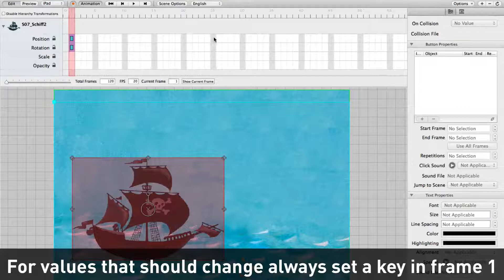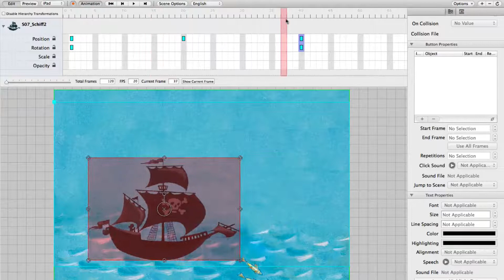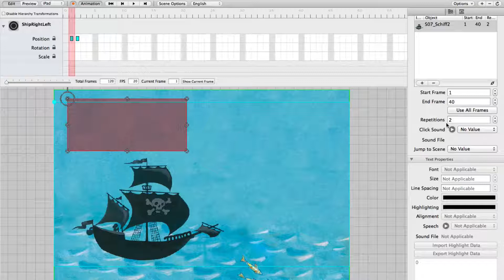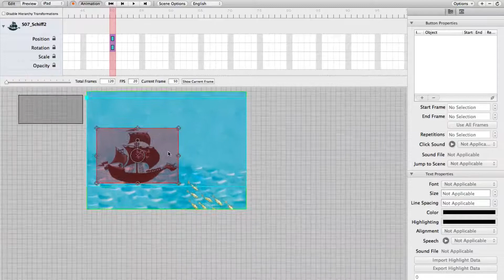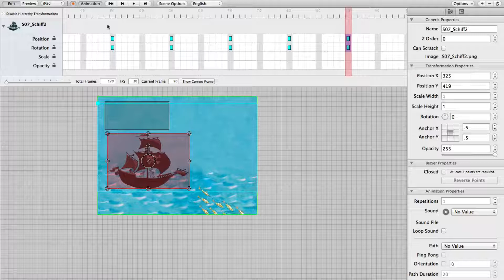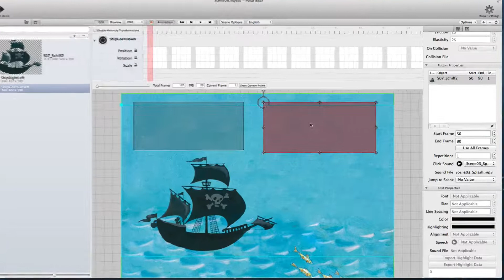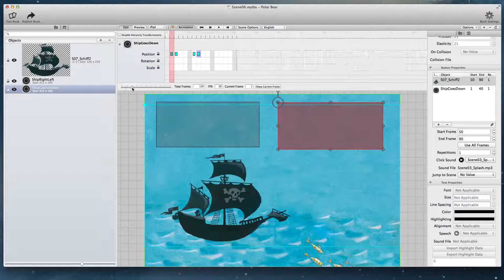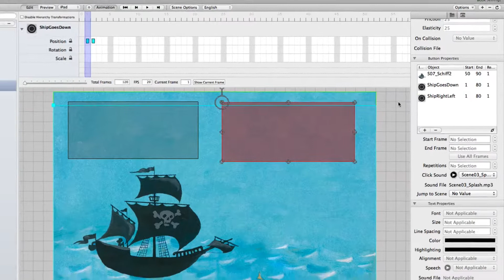TigerCreate "Legacy" Tutorial Series: Part 05 - Multiple Animations on one Object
This tutorial explains how to create multiple Animations on one Object. Here you can find additional information